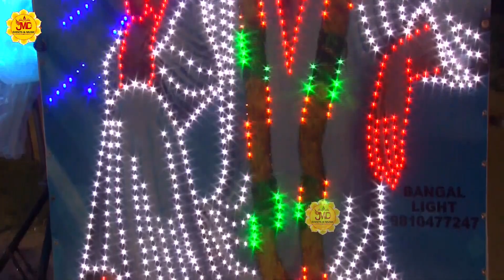भजन हो तो ऐसा👌👌सुनकर रोम-रोम खिल उठेगा - मेरे साईं - Mere Sai Songs - Ashish Gaur - Sad songs , Sai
OM SAI RAM Ji अपनी आत्मा की शांति लाने के लिए अपने दिन की शुरुआत " JMD Events & Music " से करें। आप सभी भक्तों से अनुरोध है कि आप JMD Events & Music के इस you tube चैनल को Subscribe करें व भजनो का आनंद ले व अन्य भक्तों के साथ Share करें व Like जरूर करें Free Subcribe

►Song 2021- SAI MERE SAI
► Singer - Ashish Gaur
► Lyrics, Composer - Ashish Gaur

Watch : " Sant Yun To " from ;- JMD EVENTS & MUSIC

►Listen More Saibaba Songs : 2021 new sai songs